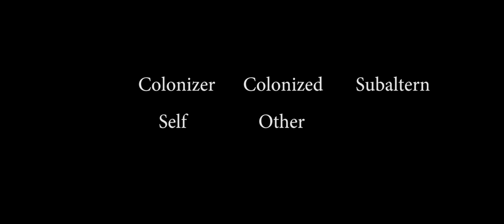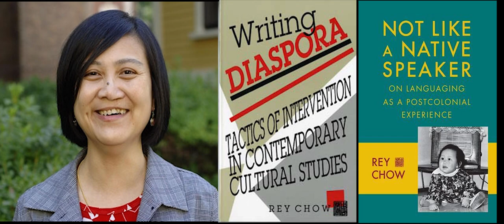Subaltern - Three Minute Theory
A quick three minute theory video describing the concept of the subaltern.